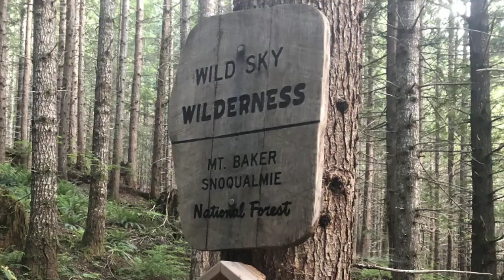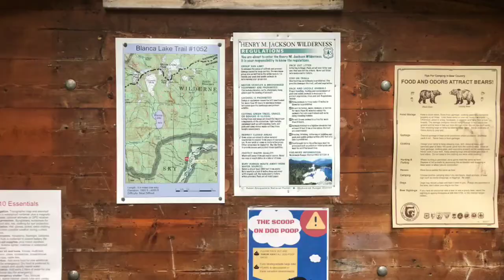Hiking Blanca Lake || Washington State || PNW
Blanca Lake is located about two hours from Seattle and is described as one of the most beautiful hikes in Seattle, Washington. It's also one of the toughest hikes I have ever done. If you enjoy being outdoors and going on hiking adventures, this is would be a great trail to go on and explore the PNW. Often I get asked, the best hikes near Seattle and I would definitely say, Blanca Lake is one of them.

You can download my complete list of HIKING ESSENTIALS CHECKLIST for FREE. Here is the link DAY HIKE ITEMS,

Curious on camping/backpacking gear list, I have a blog on that, here is a

Download my complete list of CARRY ON ITEMS to pack for long international flight for FREE.

Download my complete list of HIKING ESSENTIALS CHECKLIST for FREE.

Download my complete list of CAMPING ESSENTIALS CHECKLIST for FREE.

Download my complete list of ROAD TRIP PACKING LIST for FREE.

Download my complete list of SAFARI CHECKLIST for FREE.

Let's explore the world together, travelwithirine ⛰ 📸 🏕